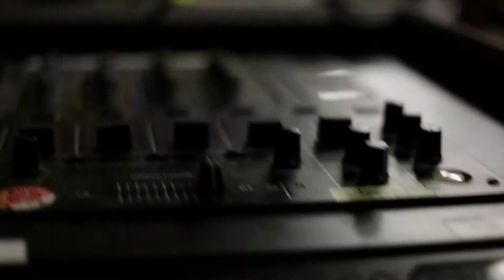HipHop Academy - 1. Internationale Sommerschau 2013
Dokumentation

HipHop Academy - 1. Internationale Sommerschau
Fliegende Bauten Hamburg, 2. August 2013

Kamera und Schnitt: Victor Schlinke